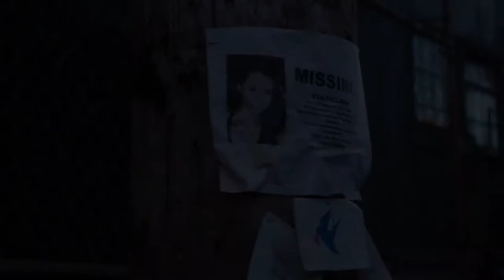Evangeline - Official Trailer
Official Trailer for Karen Lam's fantasy horror 'Evangeline'. Premieres late September at Monsters of Film Festival being held in Stokholm, Sweden.